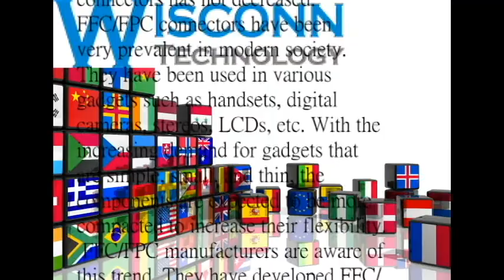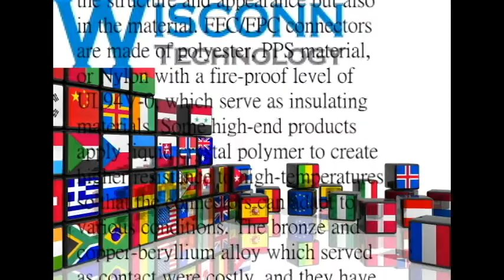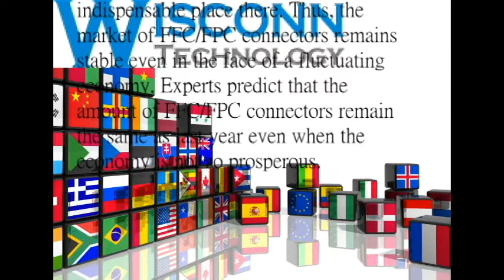FPC Connector Export Trend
The economic downturn around the world has brought recess in most industries. Yet, the connector industry has managed to survive the trend. According to statistics, the connector industry has been steadily growing. FFC/FPC connectors are used in a variety of electronic devices and related LCD components. So, it plays such an essential role in these appliances that it could never be replaced. Even though the cost in parts and production has drastically increased, the export of FFC/FPC connectors has not decreased.